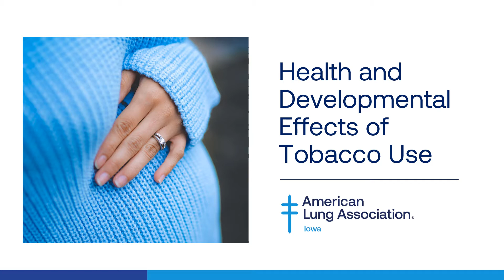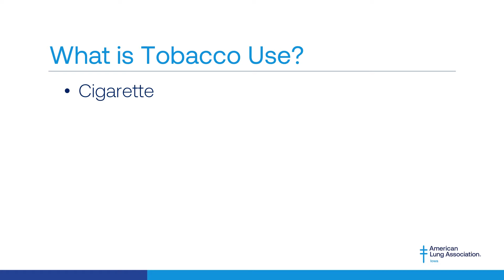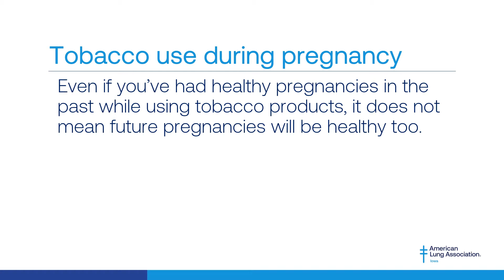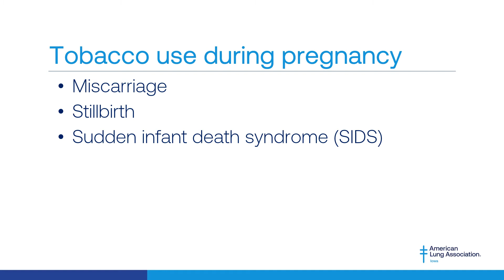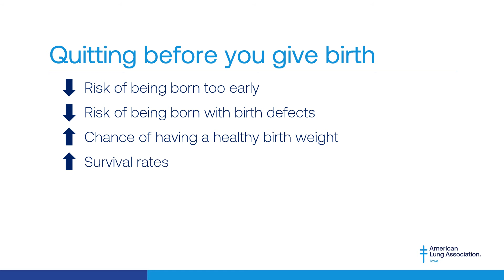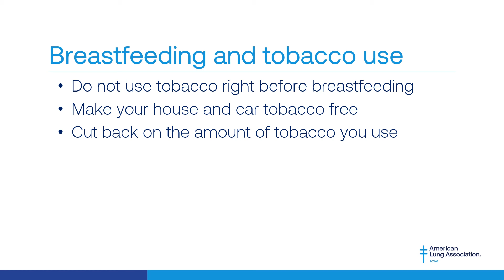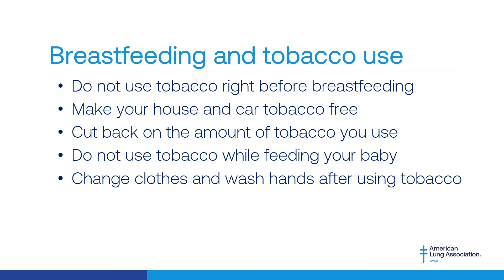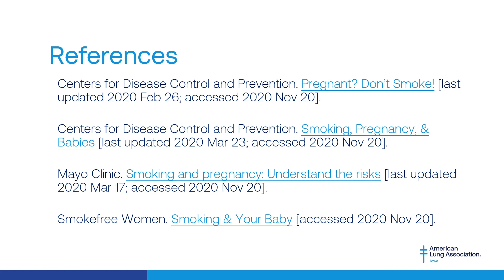Health and Developmental Effects of Tobacco Use